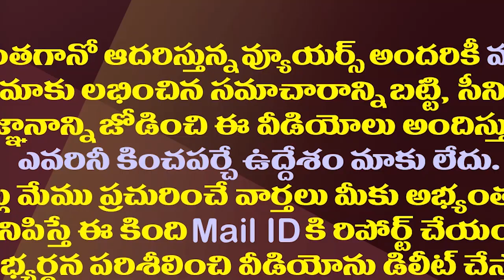మంగళగిరిలో లోకేష్ చుట్టూ ఉచ్చు బిగిస్తున్న జగన్..!| YS Jagan Strategy Around Lokesh In Mangalagiri